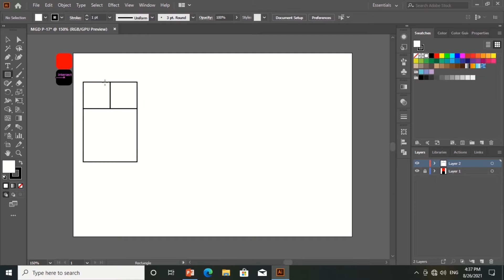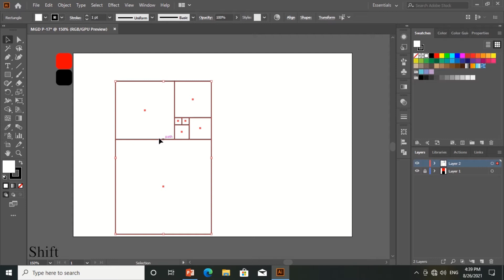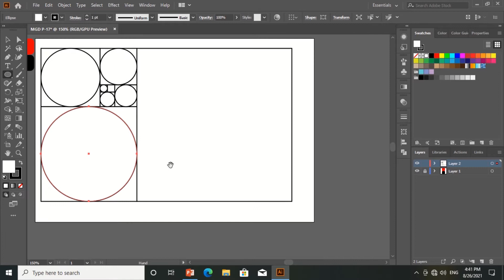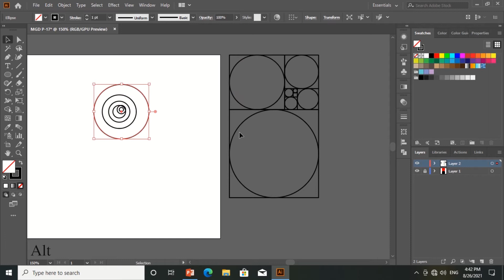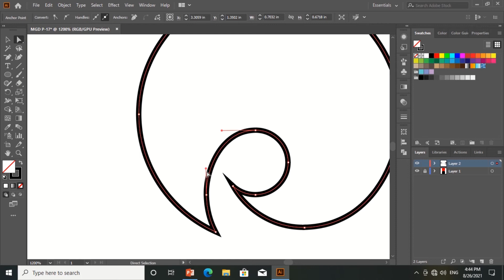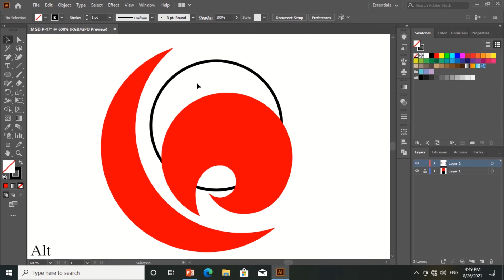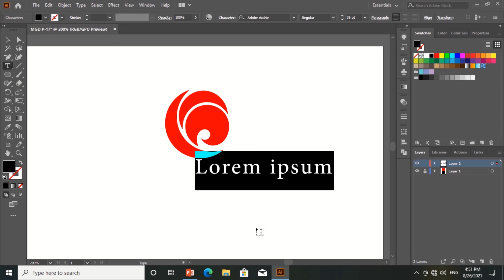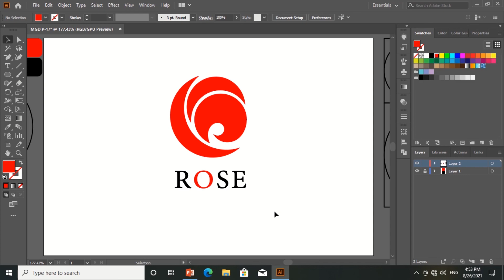Adobe Illustrator CC tutorial / How to create rose logo design with golden ratio?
ဒီ video နှင့်ပတ်သက်ပြီးမရှင်းတာရှိရင် comment မှာမေးနိုင်ပါတယ်။ကျွန်တော် သိသမျှ၊တတ်သမျှ ပြန်ဖြေပေးပါမယ်။နောက် video လေးမှာပြန်ဆုံပါမယ်။

Object တခုထက်ပိုပီး Select မှတ်ချင်ရင် Shift ကိုနိပ်ပီးမှတ်ပါ။
Object တွေ Copy ကူးချင်ရင် Alt ကိုနိုပ်ပြီးဆွဲပါ။
Back ပြန်ဆုတ်ချင်ရင် Ctrl +Z နဲ့ပြန်သွားပါ။
မြင်ကွင်း အကျင်းအကျယ် အတွက်ဆို Ctrl+- နှင့် Ctrl ++ နှင့်ပြုလုပ်နိုင်ပါတယ်။
Object တခုဆွဲနေရင်းရွှေ့ချင်ရင် Spacebar ကိုသုံးပါ။